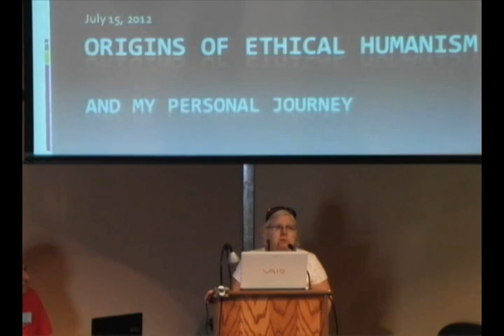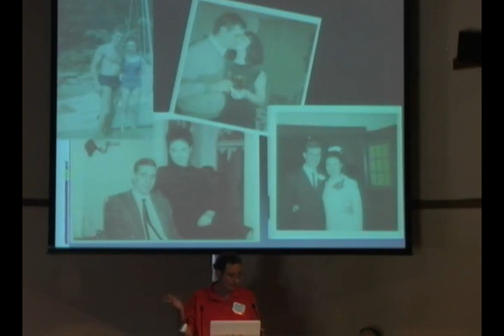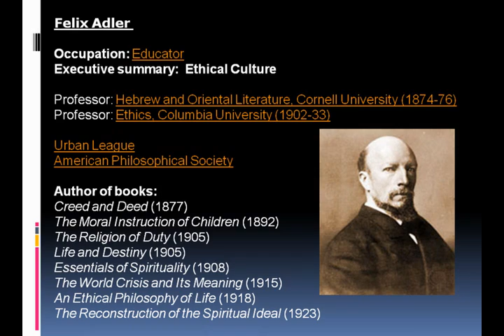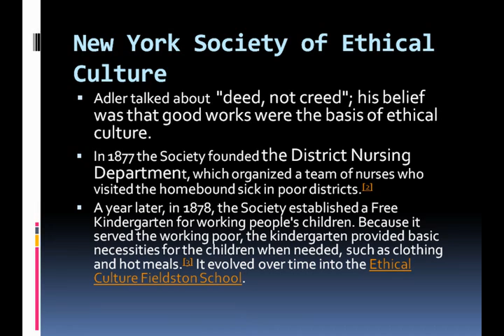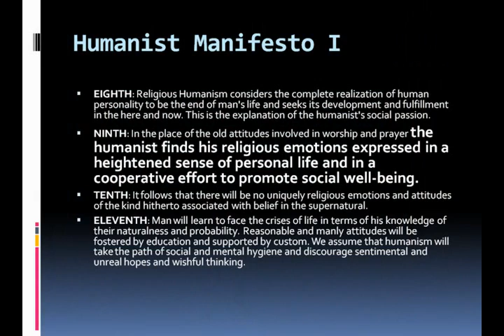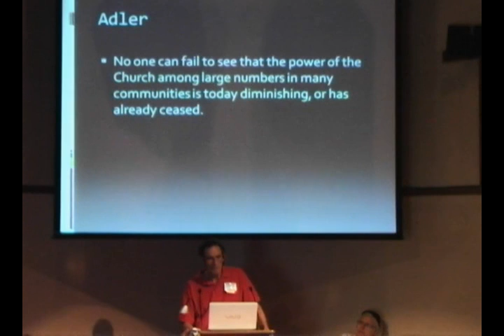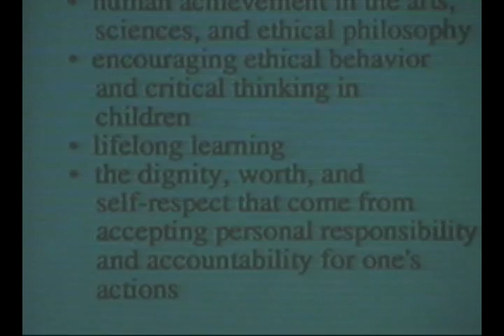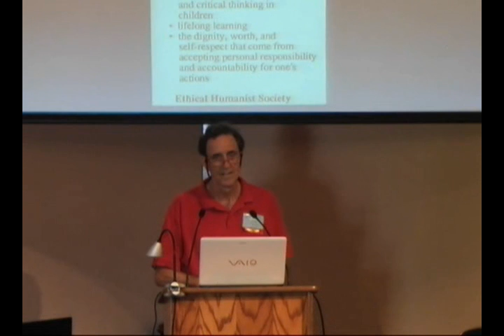Tom Hoeppner "The Origins of Ethical Humanism"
TOM HOEPPNER, a longtime Society member, spoke Sunday, July 15,2012, on "The Origins of Ethical Humanism." Touching on "my own ethical journey," Tom discussed the history of the Ethical movement, identifying its points of departure from traditional religion. He describes Ethical Culture as "a blend of caring, compassion, reason, and science, derived from and enhanced by human experience."